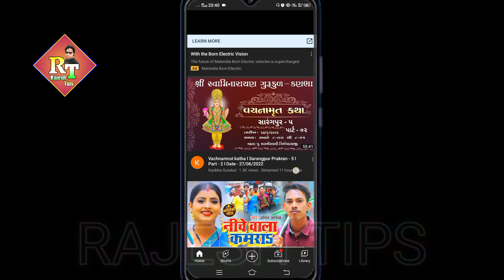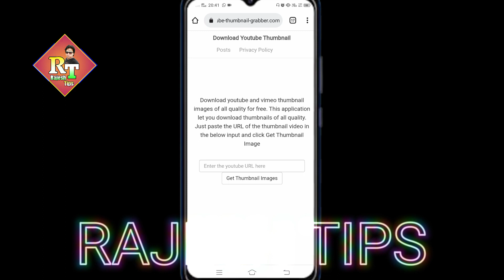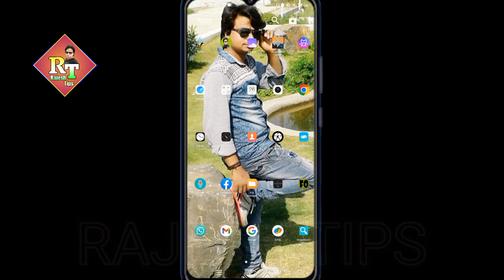YouTube Video Ka Thumbnail Kaise || How To YouTube Videos Thumbnail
caller Mike
sirf 199 rupaye mein 👇